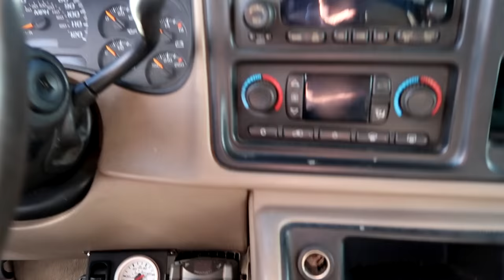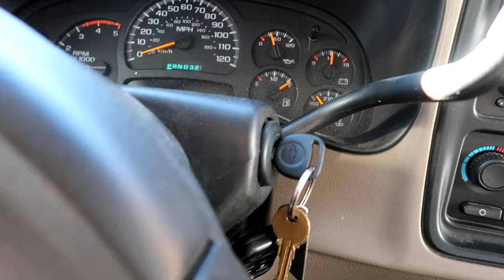NEW TURBO CHARGED WHEELS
FAN MAIL:
3DMachines